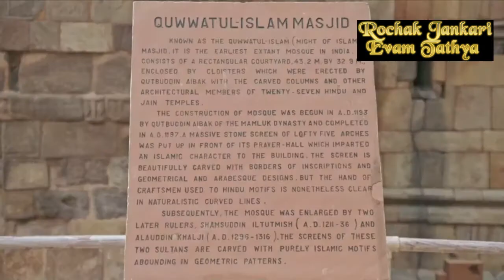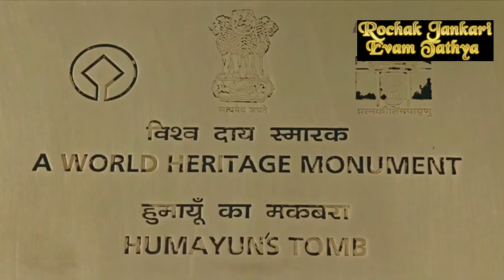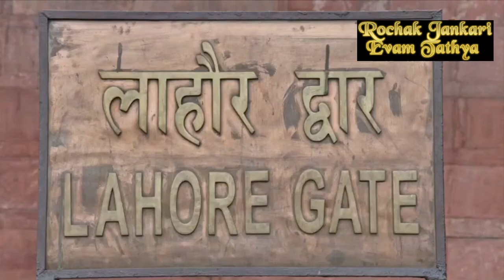Unesco World Heritage sites of Delhi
02:00Qutab Complex
04:50 Jamat-Ul-Masjid
06:15 Qutub Minar
07:00 Loh Stambh
08:35 Alai Darwaza
10:00 Humayun's Tomb
17:30 Lal Qila
19:00 Lahori Gate
19:38 Naubat Khana
20:03   Diwan-e-am
20:50   Diwan-e-khas
21:40   Rang Mahal
22:05   Moti Masjid
22:18  Chhat Chok

popular playlists of this channel are as follows

rochak jankari is an infotainment channel. here you will find  interesting videos on subjects related to travel places, nature,science, animals sea life,latest tv serials etc.